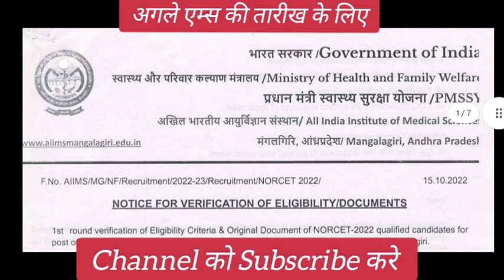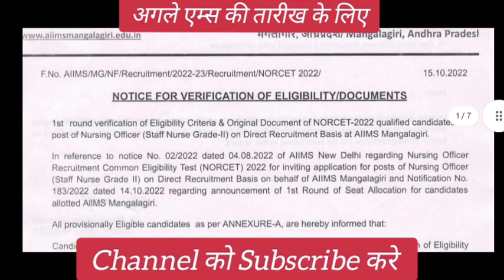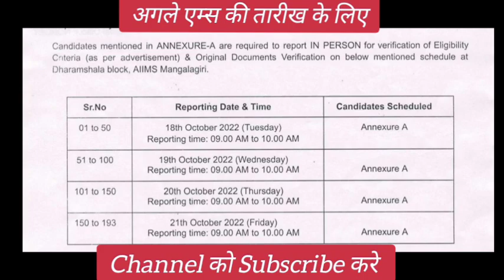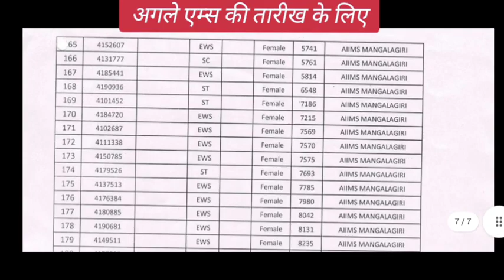Norcet 22 1st Round DV date जारी👍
AIIMS NORCET 22 DOCUMENT VERIFICATION DATES 2022